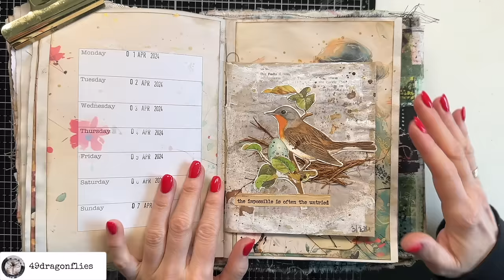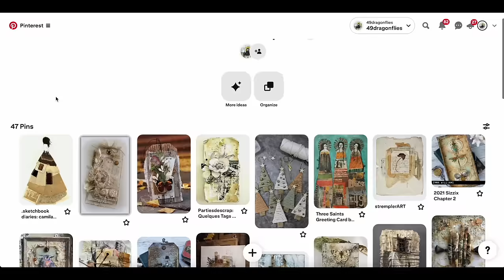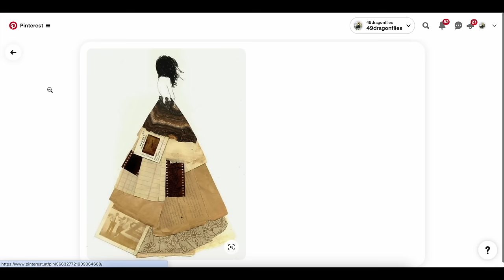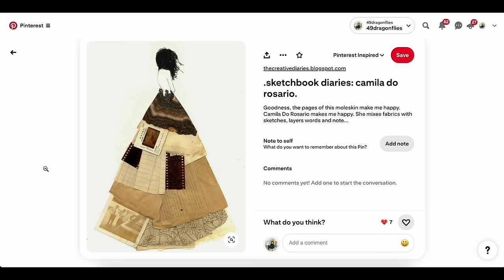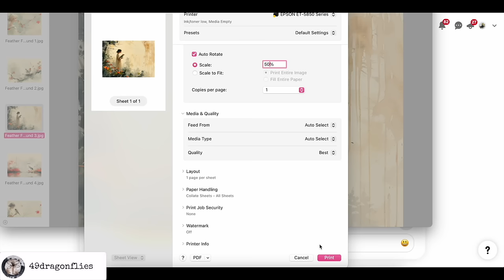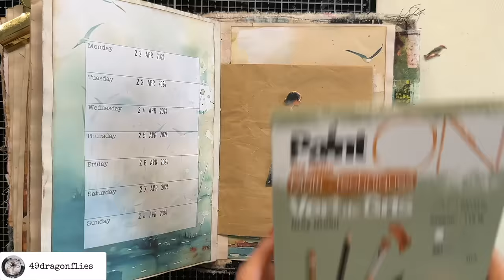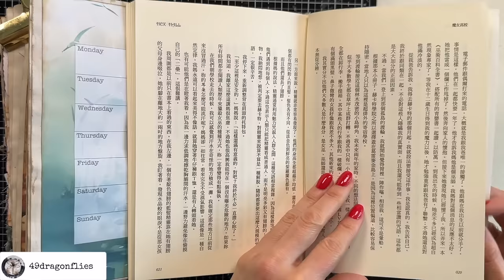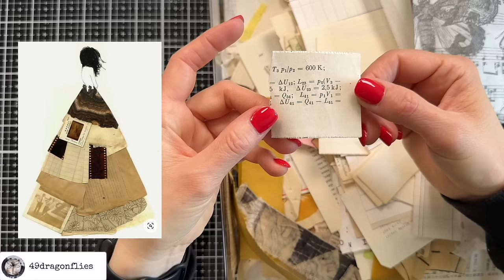Too Overwhelmed to Create? Get Pinterest Inspiration!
Let's head on over to Pinterest and get inspiration to make a card!

*3 in 1 Glue 4 oz. bottle
*12 Digit Rubber Rolling Alphabet Stamp